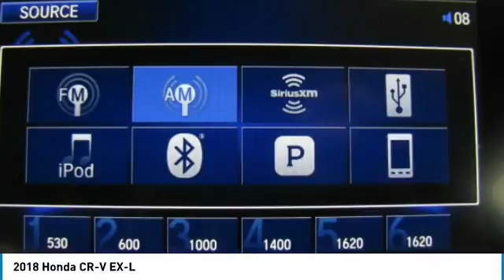2018 Honda CR-V AH181827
2018 HONDA CR-V Old Bridge, NJ
Stock# AH181827

BACK-UP CAMERA, ALL WHEEL DRIVE, LEATHER, HEATED FRONT SEATS, LANE DEPARTURE WARNING, BLUETOOTH, MOONROOF, MP3 Player, BLIND SPOT MONITORING, KEYLESS ENTRY, 33 MPG Highway, SAT RADIO, TURBOCHARGED, POWER LIFTGATE, ALLOY WHEELS!. The 2018 Honda CR-V features 4 trims that maintain the elite-status of this classic trendsetting SUV. The CR-V is sharp with distinctive head-and taillights and sporty, sculpted panels create a design that is set to raise the bar for the SUV family. The Active Shutter Grille perfectly complements the redesigned fascia while also making for increased aerodynamics while cruising ? making the most of your fuel efficiency. Boasting sophisticated materials and innovative touches like the available leather-trimmed seats with driver?s seat memory, the interior signals refinement and luxury. Upgraded technology includes digital instrument cluster keeps you informed, with features like the all-new Driver Attention Monitor, an audible and visual alert that can detect drowsy driving behavior. From an available 190-hp turbocharged engine to Real Time All-Wheel Drive, this is an incredibly adaptable and capable SUV. The available Real Time All-Wheel Drive with Intelligent Control System offers excellent handling on rough roads and in snowy conditions, keeping you safe and sound even when adventure calls. Make your CR-V the one to do it all with easy Fold-Flat 60/40 Split Rear seating to accommodate whoever or whatever you?re taking with you. The CR-V puts eyes on the back of your head with the available Multi-Angle Rearview Camera: choose from three different angles and get a better view of what's behind you every time you shift to reverse.